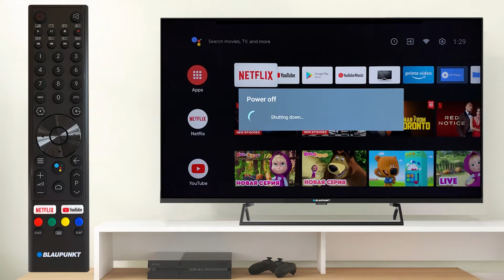Shutting down with next restart the system. BLAUPUNKT TV UB7000 series